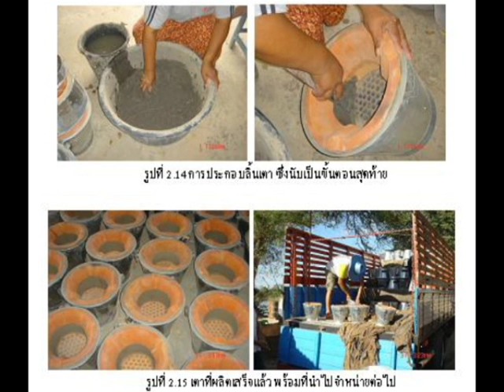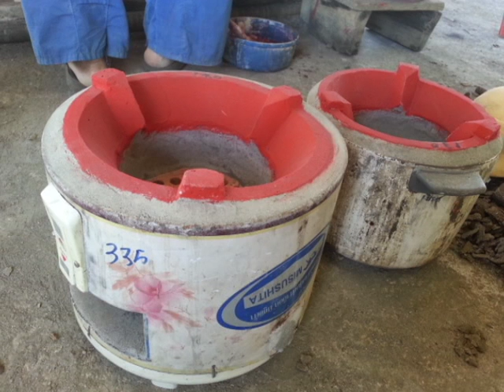การทำเตาถ่านสร้างรายได้!!!!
เตาถ่านเป็นอุปกรน์ที่ใช้หุงต้มปิ้งย่างต่างๆสาระพัดประโยชน์